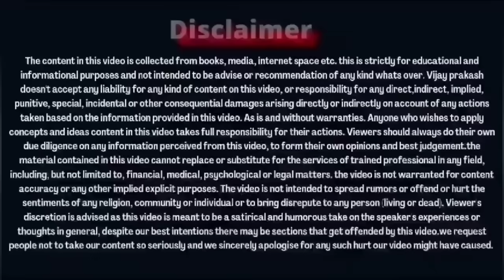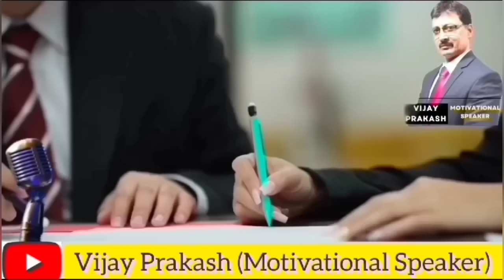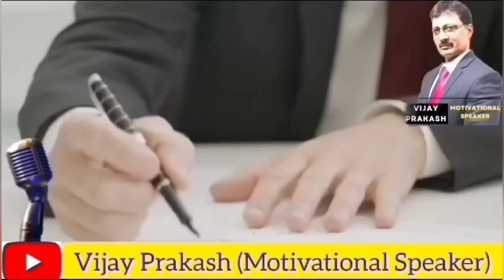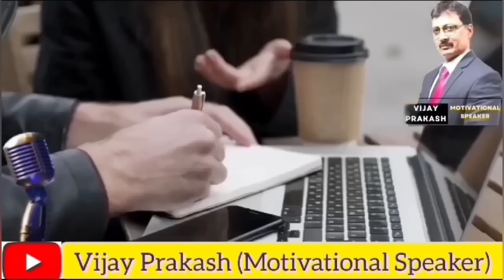Founding members को इस UPDATE के बाद.......... ONPASSIVE SPECIAL